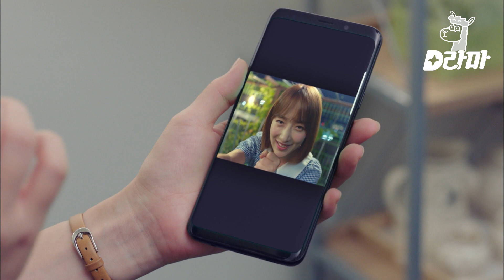EP15-09 20대 청년들이 N포세대가 된 이유😢 이 세상 살아가기 너무 힘들다... ༼;´༎ຶ ۝༎ຶ`༽ | 김비서가왜그럴까